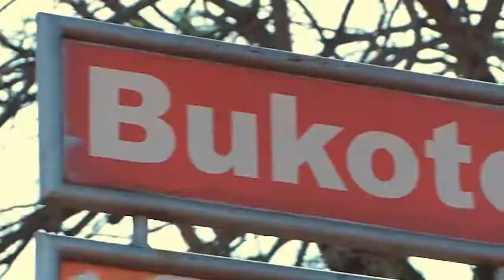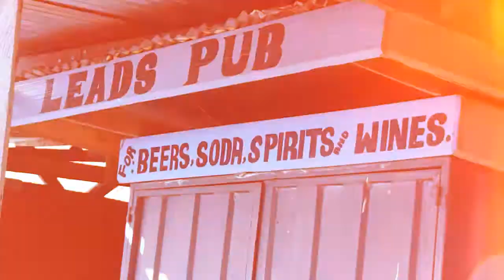PATROBAS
Patrobas's Rapping style is what he would call "Honest, insightful, Relata- ble, laid-back, Raw yet refined and Original" One of the best Uganda has to offer.